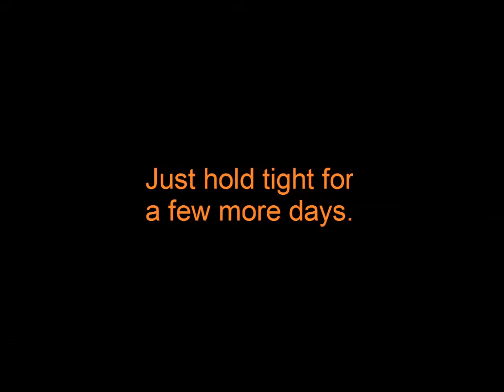Something big is on its way from Can Stamp.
Well, not really THAT big.  But you will likely have a hard time not cringing, screaming or laughing.
It's not far away now.